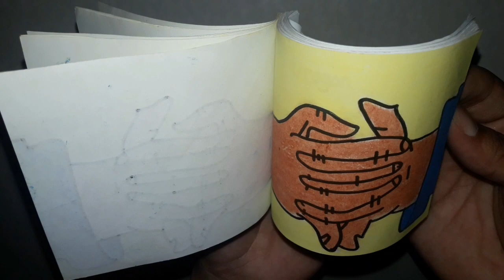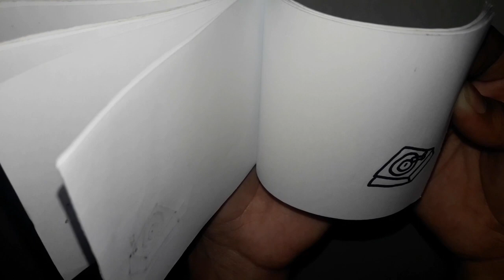CIPRES, LOIS M. | PHILIPPINE FLIPBOOK ANIMATION